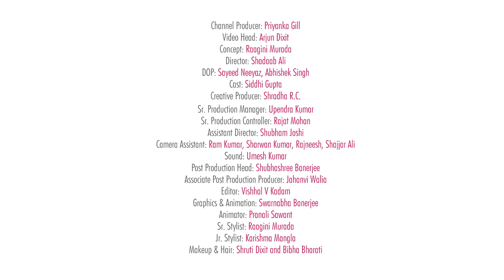College Capsule Wardrobe From Sarojini Market Under Rs. 2000 Ft. Siddhi Gupta | POPxo Haul Of Fame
A new college semester is about to begin and the students need the inspiration to update their wardrobes. So, today in POPxoHaulofFame, we are creating a capsule wardrobe in under Rs 2000! We will buy some staple but versatile pieces that can be put together in various styles throughout the semester. Join in & learn how to create a new style every day.